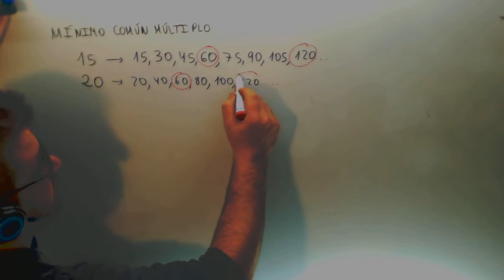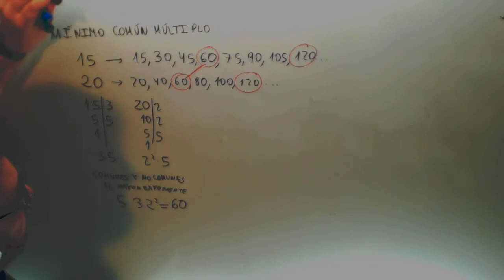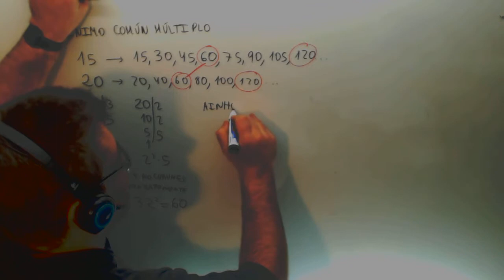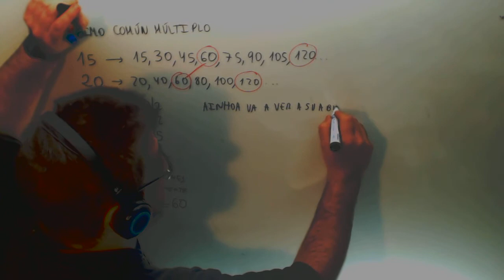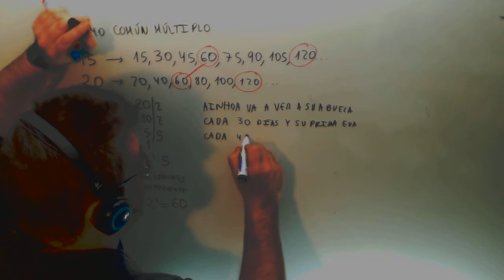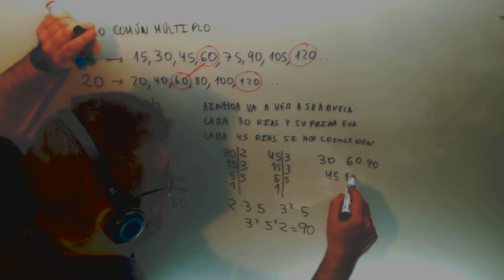Minimo comun multiplo Repaso Matematicas 1º ESO Academia Usero Estepona